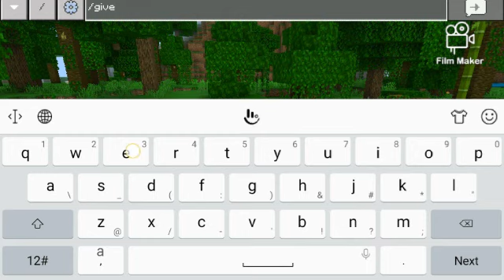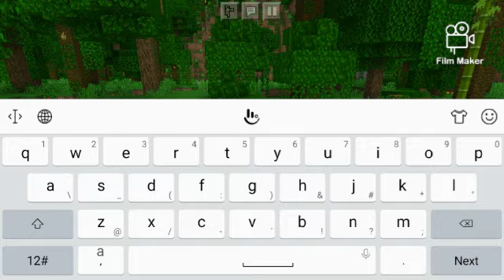diamond + xp farm(2in1)😍😍😍😍